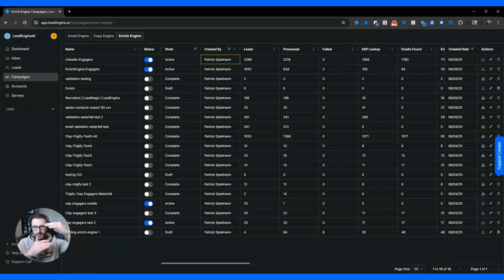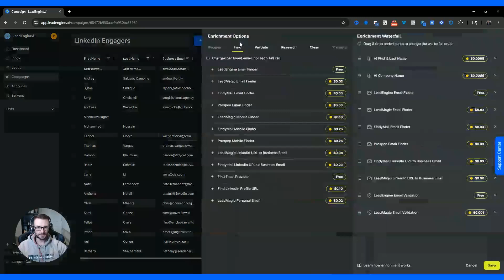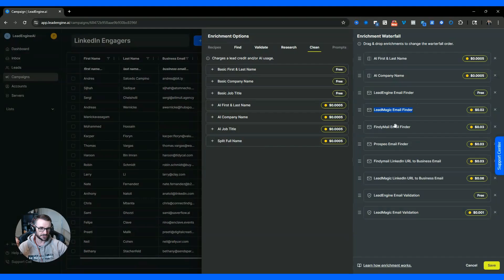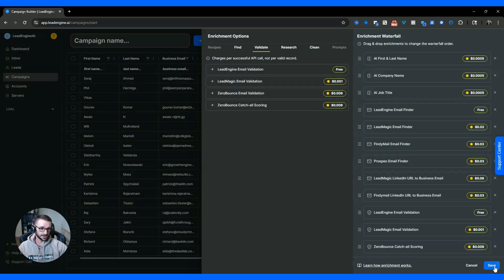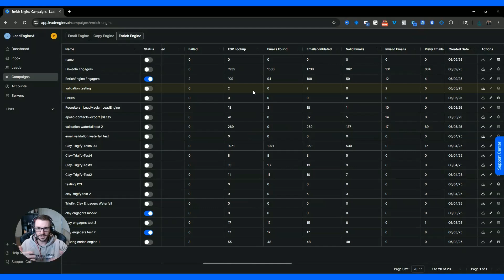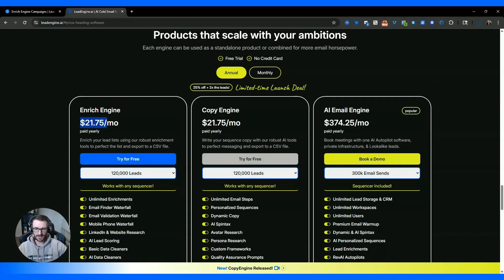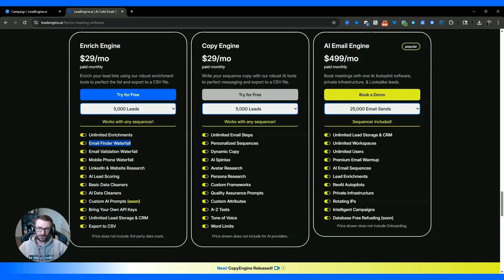How I Got More Emails Without Clay using this Data Enrichment Software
Introducing EnrichEngine, the best data enrichment tool alternative to Clay.com, inside the LeadEngine.ai data enrichment software, designed to help users find more valid emails. This new feature is useful for those pulling lead lists online, even from platforms like Apollo io, to improve their lead generation efforts. Discover how this data enrichment tool can boost your email marketing and overall b2b sales strategies.